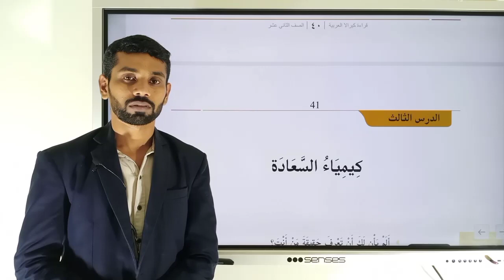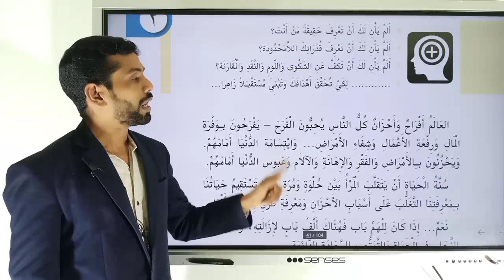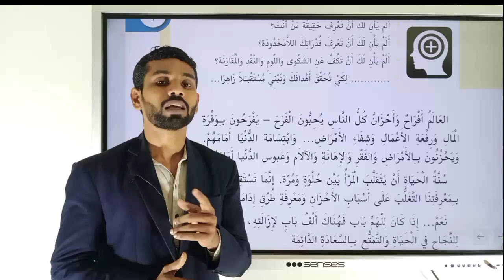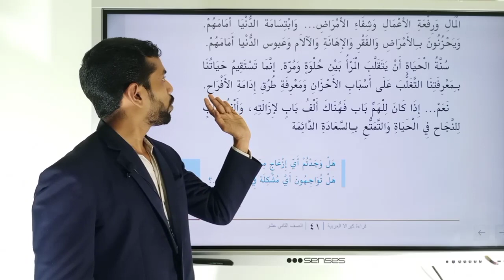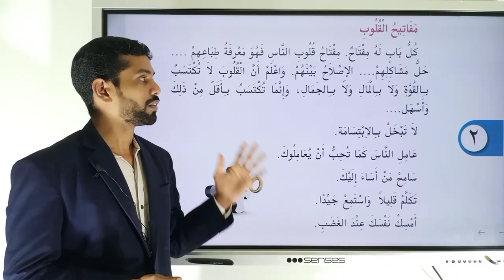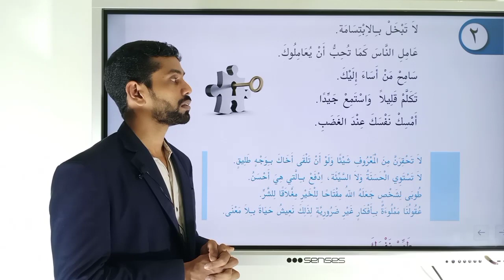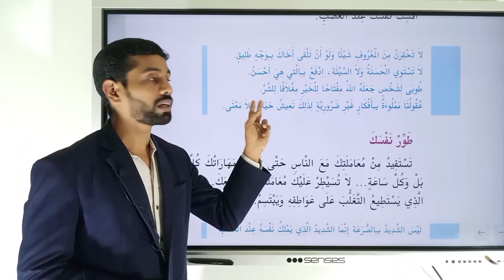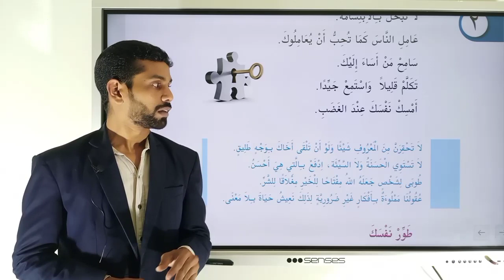PLUS TWO ARABIC-UNIT 2-CHAPTER 3-KEEMIYAU SA'ADA كيمياء السعادة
plus two arabuc., malayalam explanation, activities. English and malayalam meaning.
+2 Arabic